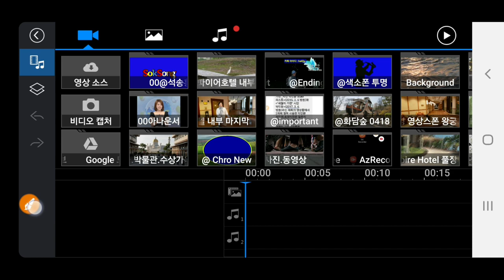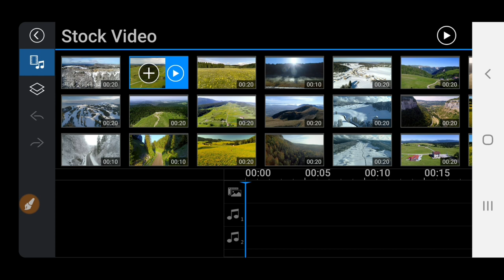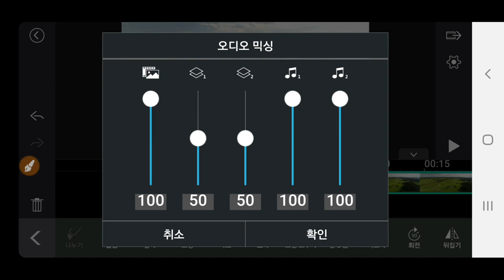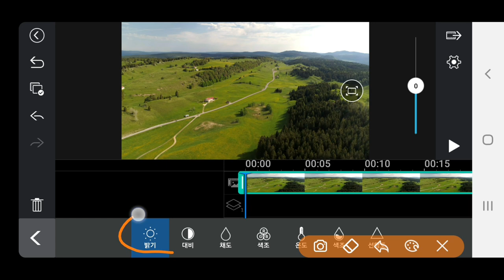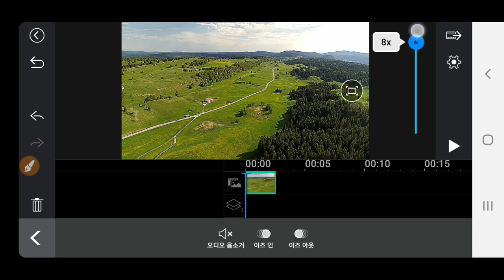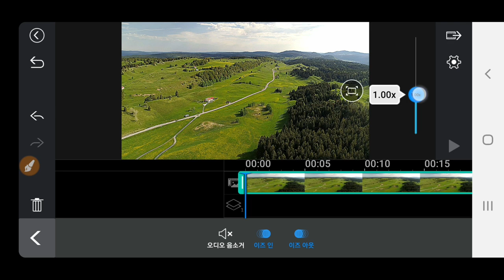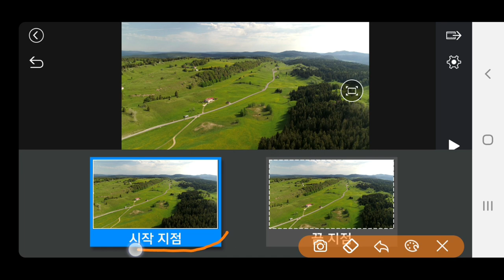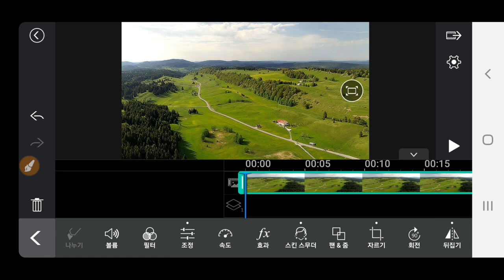파워디렉터강좌 동영상 세부설정 : 속도,펜&줌,자르기, 볼륨,뒤집기,회전 필터 색상조절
Mobile Powerdirector 파워디렉터강좌  동영상 세부설정 속도 펜&줌 자르기  볼륨 뒤집기 회전 etc. 동영상제작 개인지도 연락처 카톡아이디 hail2u 석송 영상작가 SokSongLand 석송랜드 SokSong Land 강좌중심 채널 : Kinemaster PowerDirector Adobe Premiere 스마트폰 관리 카톡사용법 유튜브구독자늘리기 유튜브수익창출 유튜브채널 홍보 채널아트제작  유튜브채널관리 키네마스터 파워디렉터 프리미어 키네마스터강좌 파워디렉터강좌 프리미어강좌 유튜브강좌 카톡강좌 노래동영상 여행동영상  석송키네마스터강좌목록 석송파워디렉터강좌목록 석송ict강좌목록 석송ict강좌 석송국내여행목록 석송해외여행목록 석송국내여행 석송해외여행 석송음악동영상 석송음악동영상목록 석송시동영상 석송시동영상목록